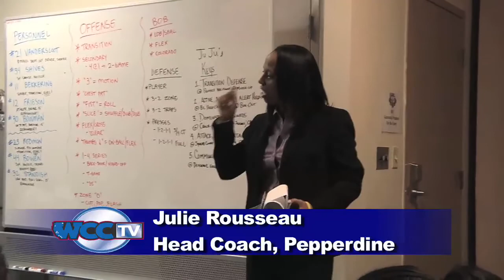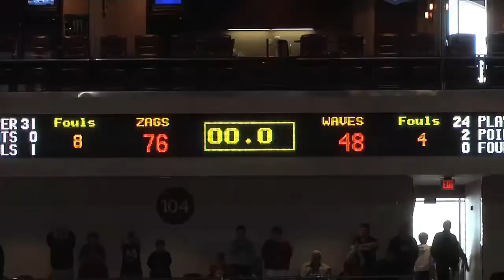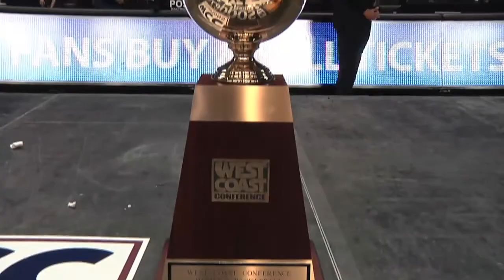WCCTV: Women's Basketball Championship Game - Gonzaga vs. Pepperdine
WCCTV recaps the Zappos.com WCC Women's Basketball Championship title game between top seeded Gonzaga and #3 seed Pepperdine.